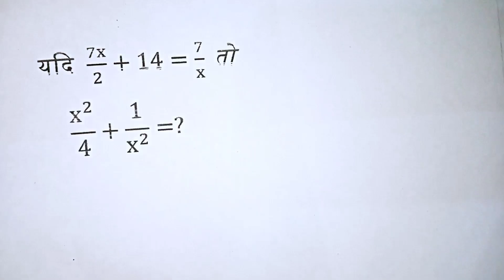math olympiad | math olympiad questions | मात्र 5 मिनट में जीवन बदल दूंगा | up ganit by sanjeev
olympiad
olympiad mathematics
olympiad math
olympiad questions
olympiad chess 2022
olympiad exam for class 1
olympiad corner
olympiad questions
olympiad quest
olympiad questions for class 4
olympiad questions for class 1
olympiad question paper
olympiad questions for class 2
olympiad questions for class 3
olympiad questions for class 9
olympiad questions for class 8
olympiad quiz
olympiad maths questions
olympiad maths for class 1
olympiad maths 2nd class
olympiad mathematics for class 4
olympiad math class 2
olympiad mathematics for class 5
olympiad maths class 4
olympiad maths class 3
comparative exam preparation
comparative exam
comparative exam questions and
answers
comparative exam ki taiyari kaise
kare
comparative exam math question
comparative exam kya hota hai
comparative exam english class
comparative exam math
comparative exam english
grammar
comparative exam book in bengali
short trick of math
short trick
short trick of multiplication
short tricks 4 u
short trick of square root
short trending vide0
short tricks for competitive
exams
short trip near kolkata
short transmission line
short tractor video
short trick math
short trick multiply
short trick math solution
short trick math profit and loss
short trick mehndi design
short trick mathematics
short tricks multiplication
short trick math book
short trick math time and work
short trick method
sSC maths classes
SSC math
sSc maths tricks
ssc math practice set
ssc maths previous year question
ssc math chapter 1
ssC mathematics
ssc maths by mohit goyal sir
maths tricks
maths tricks for competitive
exams
algebra tricks
algebra tricks for ssc cgl
algebra tricks in telugu
algebra tricks in tamil
algebra tricks for competitive
examS
algebra tricks by imran sir
algebra tricks dear sir
algebra tricks by sahil sir
algebra tricks group d
algebra tricks math masti
algebra previous year questions
sSc cgl
algebra problem set 1
algebra practice set 1.1 class 10
algebra problems
algebra problem set 2
algebra practice set 1.2 class 10
algebra prakash sir
algebra practice set 2.3 10th
algebra problem set 3
algebra practice set 2.1